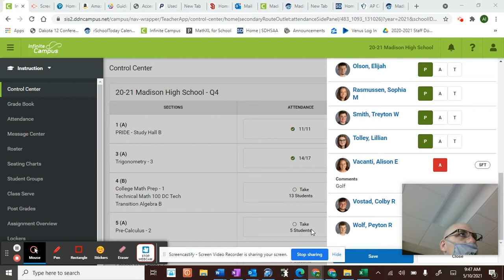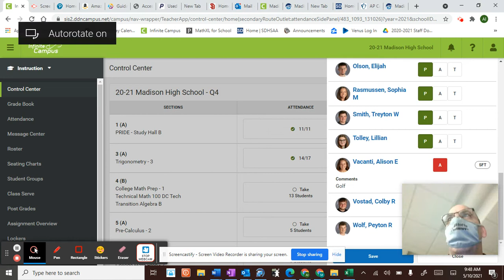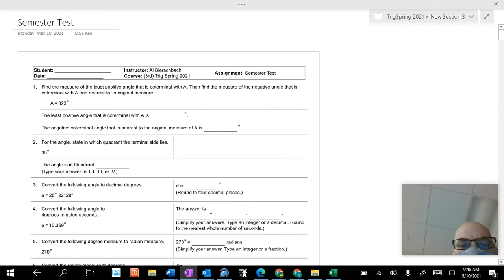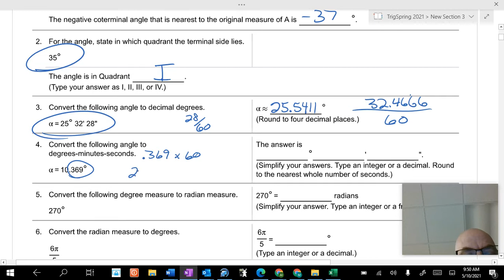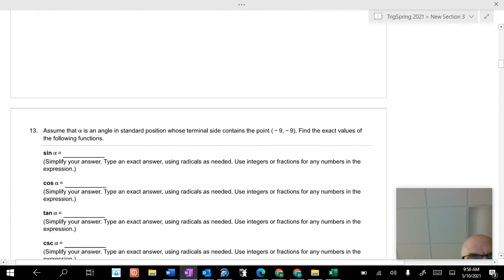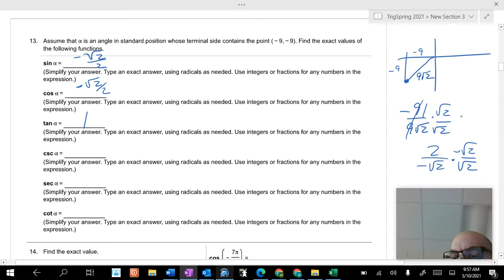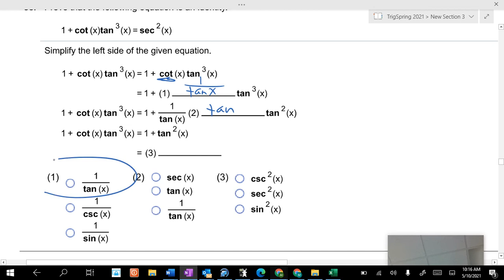Trig Semester Test Review